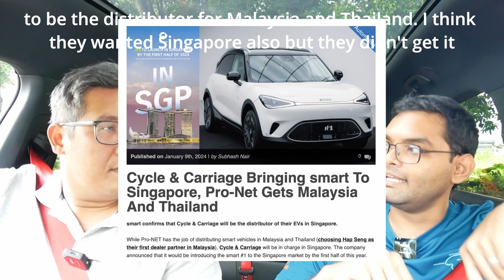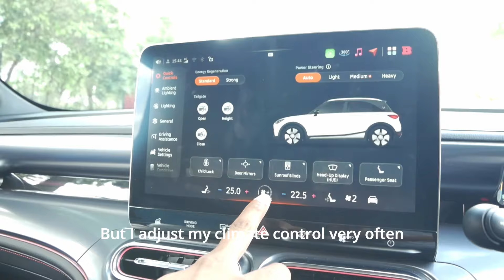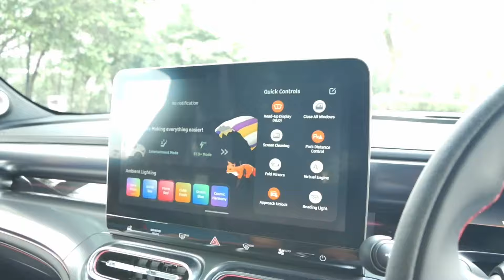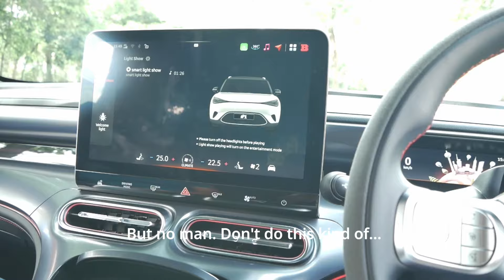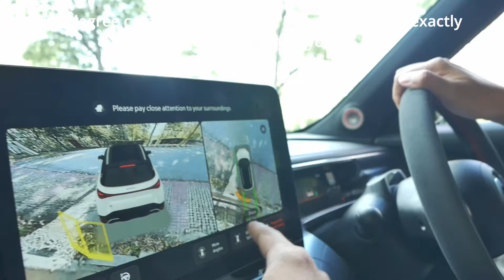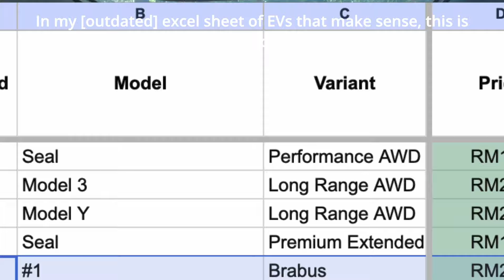Gila Wei | 2023 smart #1 BRABUS | Autophiles Review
We test drive the smart #1 BRABUS, a new electric vehicle being distributed in Malaysia and Thailand by Pro-Net, engineered and manufactured by Geely, designed by Mercedes-Benz... the list goes on...